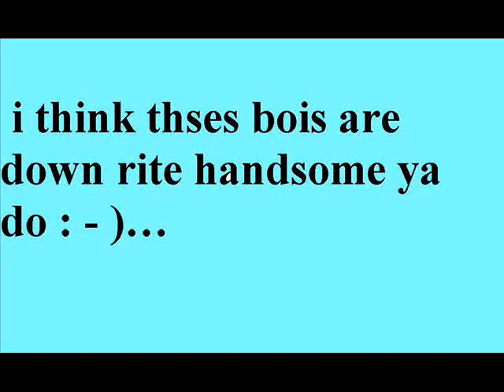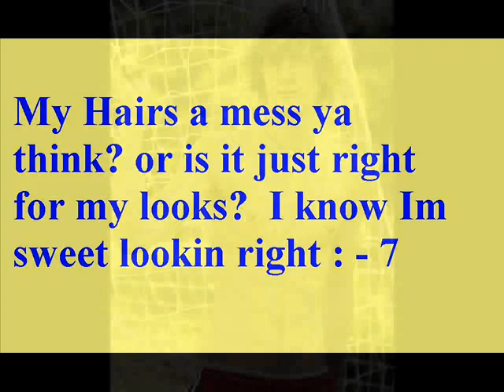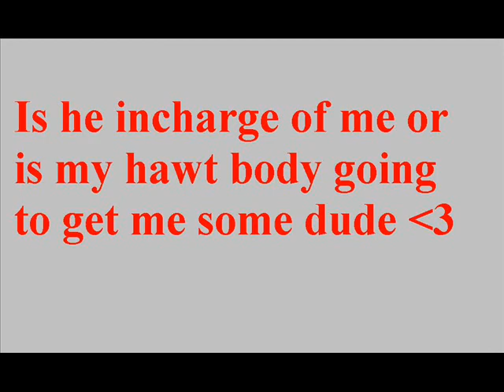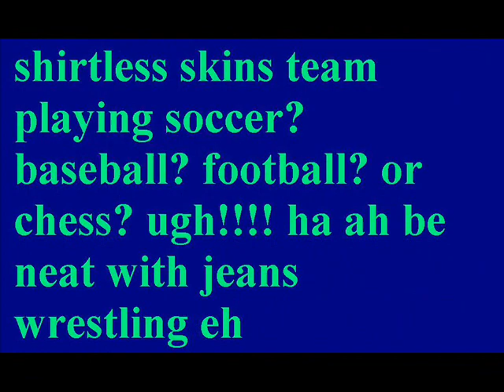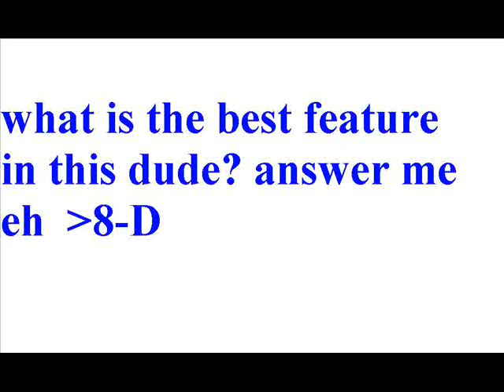physical qualities of the bois we love to look at sweet sugar